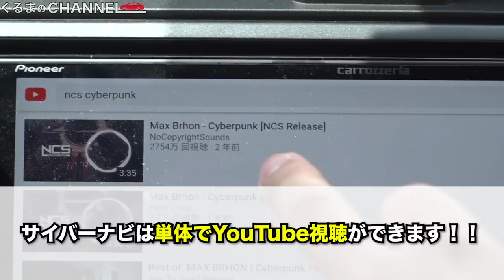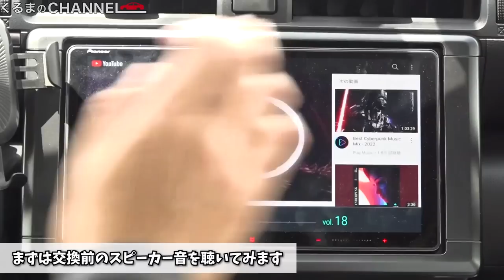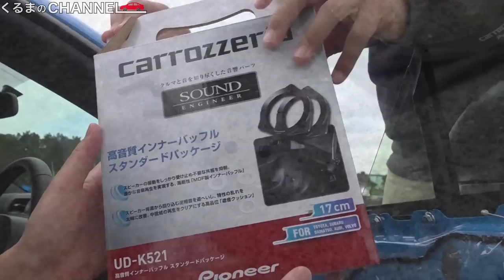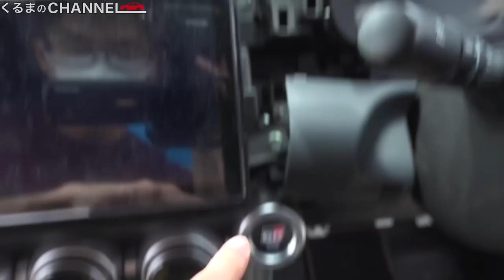【GR86】RCグレードのスピーカーをDIY交換！カロッツェリアのセパレートスピーカー「TS-C1736S2」取付で4スピーカー化したら車内音響が最高に!?|くるまのCHANNEL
▼取り付けたスピーカーはこちら
Pioneer carrozzeria TS-C1736Sll

くるchに新たに導入された「新型GR86」…どんどんカスタムしていくシリーズです！
今回は「スピーカーDIY交換編」です！
セパレートタイプのスピーカーに交換すると、GR86の車内音響に劇的な変化が…！？

※この動画はエアロパーツを取り付ける前に撮影したものです。